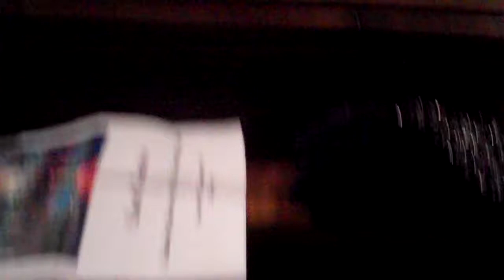CHRISTMAS CAN BE EVERYTHING FOR YOU BBC CHOIR READING MINSTER DECEMBER 2012